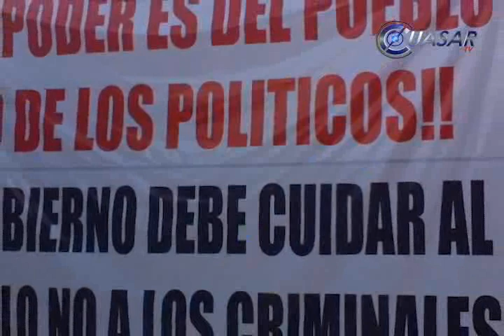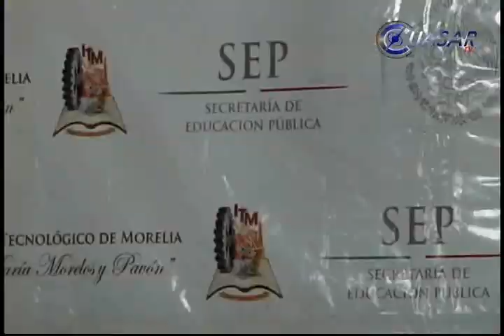Noticias de Michoacán, CuasarTv 11 de Junio del 2014